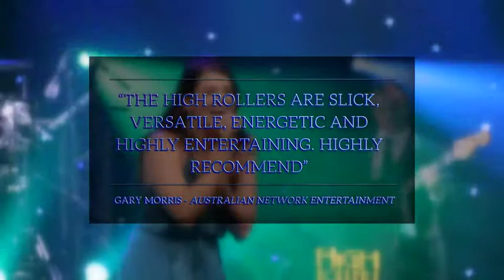High Rollers - Promo